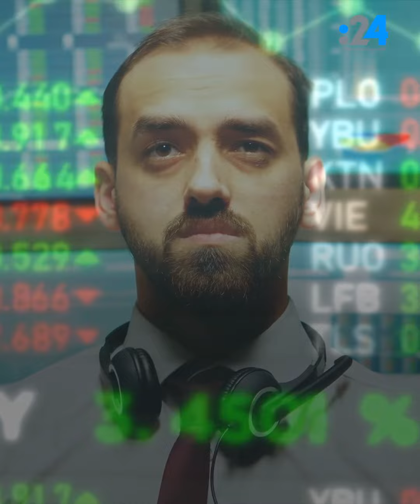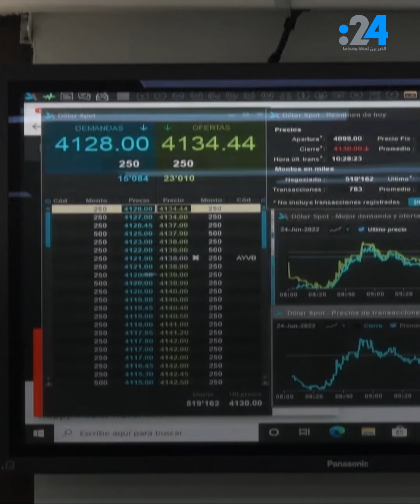ماذا يحدث إذا فشلت واشنطن في رفع سقف الدين؟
استأنف الرئيس الأمريكي جو_بايدن محادثاته مع الجمهوريين في الكونغرس بهدف التوصل إلى اتفاق يجنّب الولايات المتحدة التخلّف عن سداد مستحقّات ديونها، وسط تحذيرات وزارة الخزانة من نفاد أموال الخزينة العامة بعد الأول من يونيو.